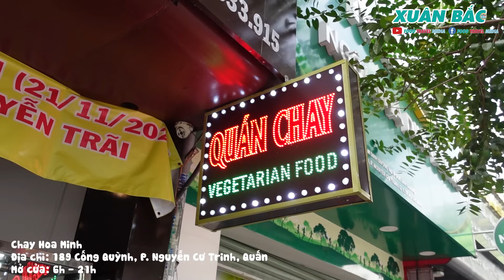Tìm đỏ mắt quán "Cơm Chay Hoa Minh 40K" siêu ngon đông kín khách giữa trung tâm Sài Gòn hoa lệ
Tìm mỏi mắt mới phát hiện một quán Cơm Chay bán siêu ngon ngay Trung Tâm Quận 1 để chia sẻ đến cả nhà mình ạ
👉 Xuân Bắc mời Quý vị và các bạn cùng Kênh đến quán vào 18h chiều nay để trải nghiệm"Cơm Chay Hoa Minh" nhé

🌍Địa chỉ: 189 Cống Quỳnh, P. Nguyễn Cư trinh, Quận 1
💰Giá Từ: 35k - 40k / phần
🧭Mở bán: 6h - 21h
📲 SĐT quán : 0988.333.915 ( Chị Phượng )

Menu còn nhiều món rất hấp dẫn khác nữa Quý vị và các bạn hãy ghé để trải nghiệm và thưởng thức Món Chay nhé !

Note : Đừng quên Món Ăn ngon sẽ ngon hơn nữa nếu chúng ta chia sẻ Món Ăn Ngon tới mọi người để cùng nhau Ăn Chay tốt cho sức khoẻ nhé cả nhà ! Xb kính chúc cả nhà ngon miệng
♥️ Cám ơn mọi người đã yêu thương ủng hộ kênh FOOD TRAVEL MEDIA !!!
FOOD TRAVEL MEDIA IS THE CHANNEL OF XUAN BAC, WISHING TO BRING THE VALUE VIDEOS
⛔ NOTE: WHEN SENDING REMEMBER TO LEARN INFORMATION, THANK YOU SO MUCH © Bản quyền thuộc về FOOD TRAVEL MEDIA